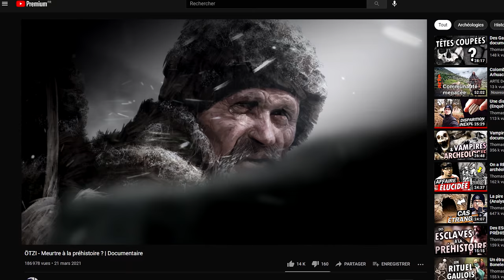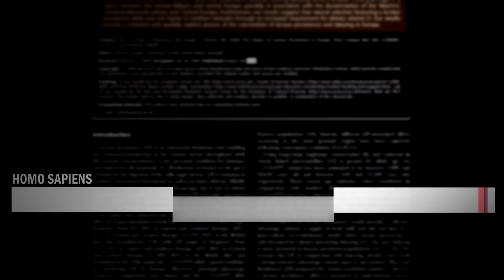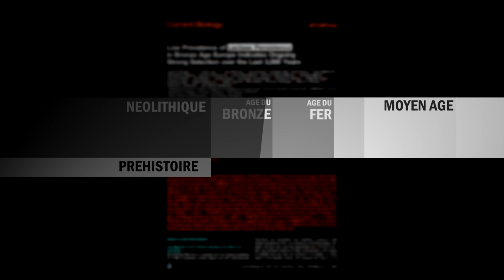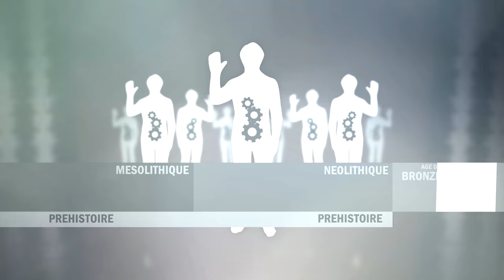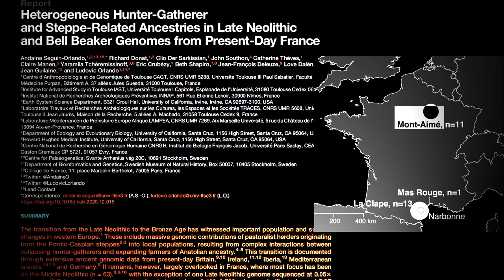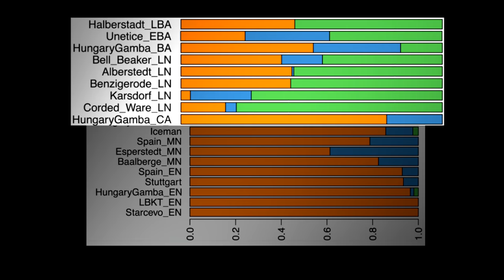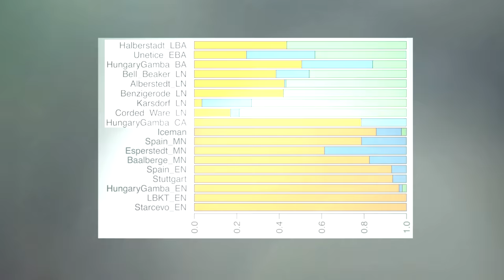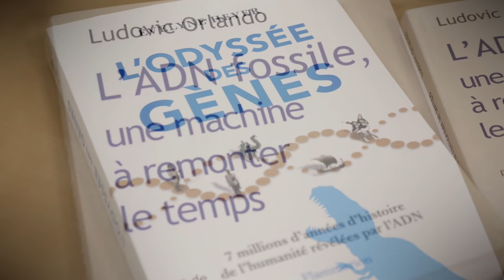Quand l'ADN renverse la Préhistoire: le cas ÖTZI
Ötzi: quand l’ADN renverse la préhistoire… (Documentaire)

L'homme préhistorique le plus célèbre livre ses secrets génétiques… révélant de grands événements méconnus de notre préhistoire !

Note: ce documentaire de vulgarisation scientifique, appuyé sur des articles scientifiques cités en vidéo, respecte les règles de Youtube.

🦉 SOURCES
(En com épinglé comme d’hab)

🦉 CHAPITRAGE
00:00 Derrière Ötzi
01:00 Une intolérance
09:18 Des origines insoupçonnées !
16:55 De mystérieuses migrations
20:35 Un recul nécessaire

Règles de l’espace commentaire: soyons courtois ! Les débats et critiques sont évidemment bienvenus. La cordialité est le minimum requis, mais la bienveillance est encore plus appréciée !